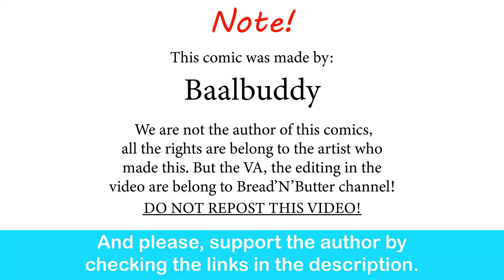Halloween Costumes| Baalbuddy comic dub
A buff female elf? Oh no, Baal you did it, I'm conflicted now. this is true horror, I wasn't ready for this existential crisis.